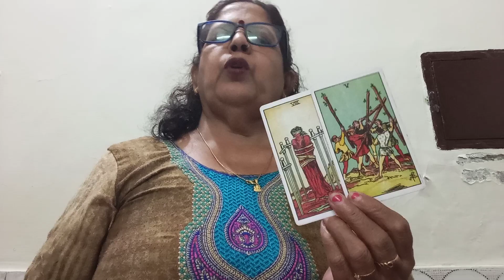ARIES ♈ MESH, AAPKE PERSON KI CURRENT FEELINGS,( AGLE 72 HOURS KE LIYE)